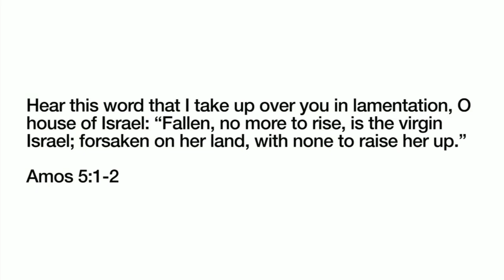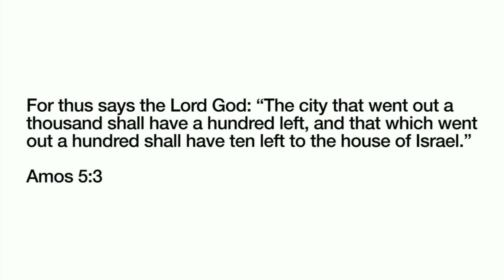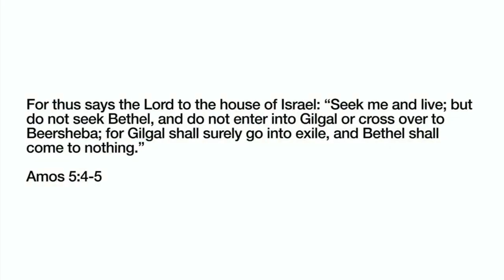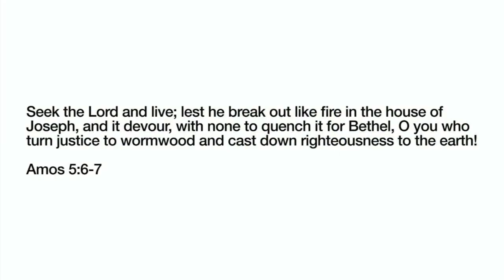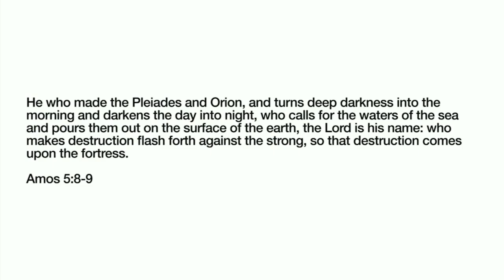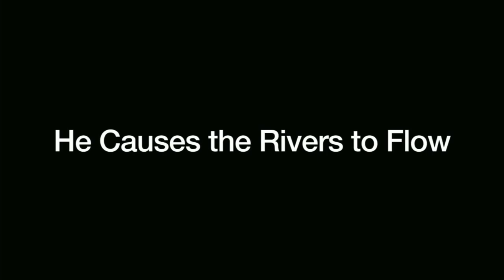"Seek me and live." - Amos 5:4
Collin Cooke 10-6-24